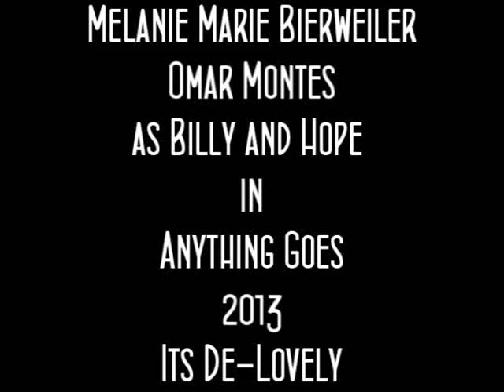Its De-Lovely Anything Goes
Melanie Marie Bierweiler and Omar Montes as Hope Harcourt and Billy Crocker in Anything Goes presented by Manatee Players 2013